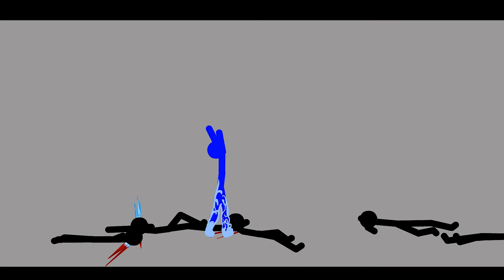2016 Animation Compilation (Activeframe)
This has been a pretty good year for me and hopefully for you

I'm always making different types of animations mainly testing out new things including trying to improve myself but I want to focus more on finishing things and having you guys enjoy them so here's the things I've been up too sit back and lets reminisce this year.